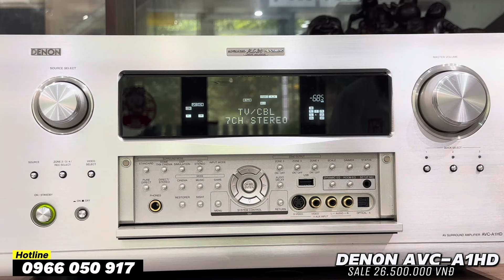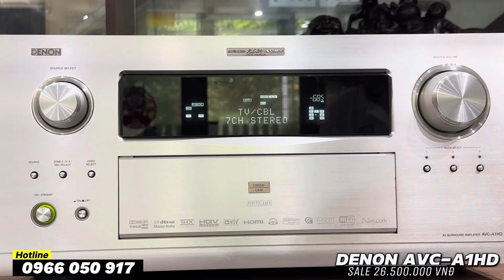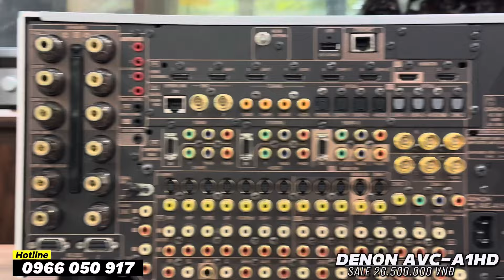Siêu khủng DENON ACV A1HD hàng hạng nặng Nghe nhạc Xem phim đều hay